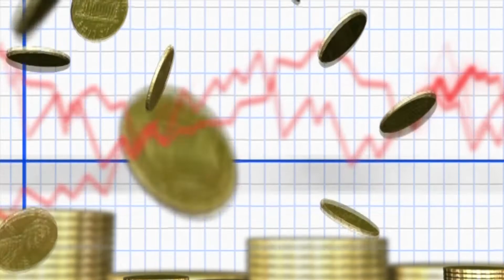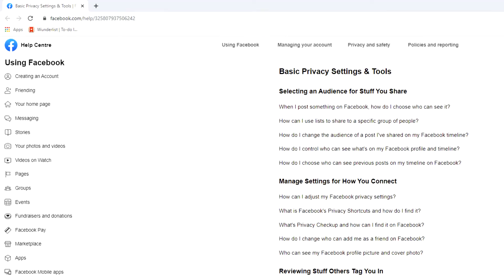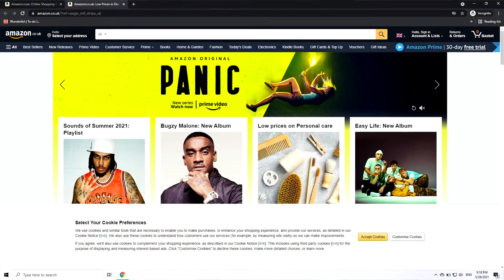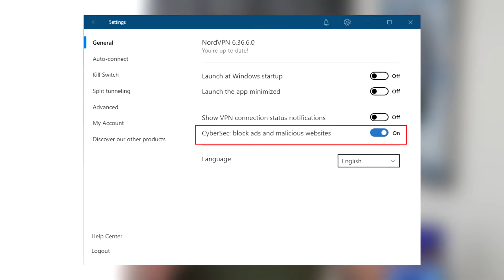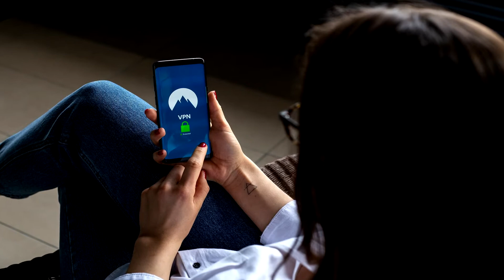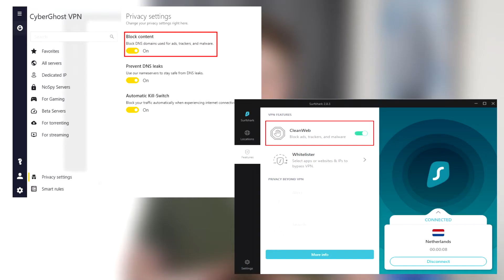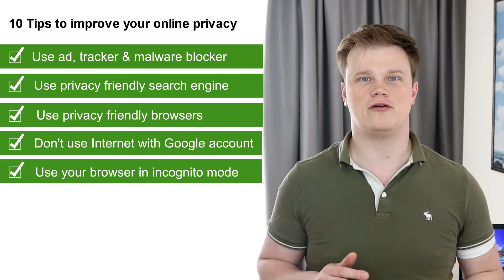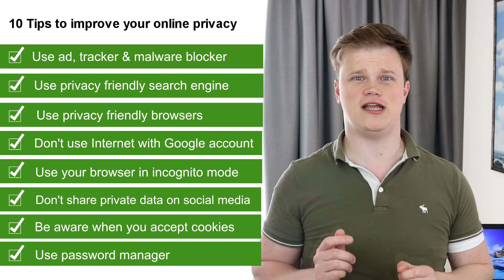Is VPN a SCAM? 🚨 The most common mistakes about VPN, what it CAN and CAN NOT do!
💥 Tips: 💥
1. Be aware of what you post online
2. Restrict the permissions of apps on your phone
3.
5. LinkedIn Privacy Settings In
6. Free AdBlockers for Chrome:
7. Free AdBlockers for Firefox
8. Choose Signal Threema or Telegram instead of Whatsapp
9. Clean up your temporary internet files and tracking cookies